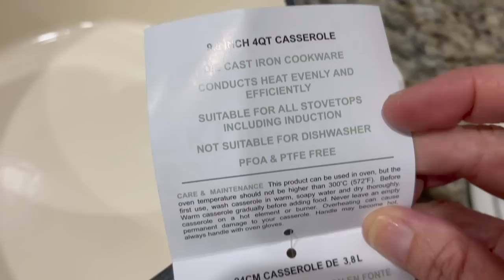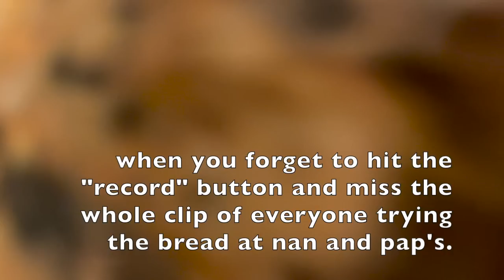It Wasn't Supposed To Happen This Way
Help us create our new Family Brand: Take the survey